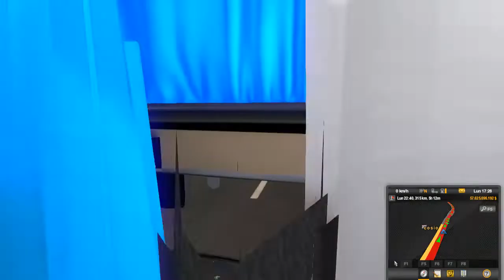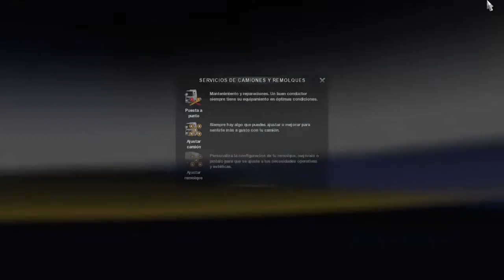Autobus Estrella Blanca Marcopolo Paradiso GV 1150 | ETS2 1.39 | De Cosio A Fresnillo | Vacuna Covid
LINK DE DESCARGA MARCOPOLO PARADISO GV 1150 PARA ETS2 1.39 + SKINS MEXICANAS

FELIZ NOCHE BUENA Y FELIZ NAVIDAD

MAS VIDEOS TUTORIALES SOBRE ATS Y ETS 2:

Como Descargar E Instalar El Mapa Mas Grande De ETS2 1.39 | MARIO MAP | EURO TRUCK SIMULATOR 2

Como Descargar E Instalar El Mapa De México MTS En ETS2 1.39 | Sureste, Centro Y Norte

Obtener Dinero, Habilidad Y Garajes En ATS Y ETS2 1.39, 1.38, 1.37,1.36 Y mas | Desbloquear Ciudades